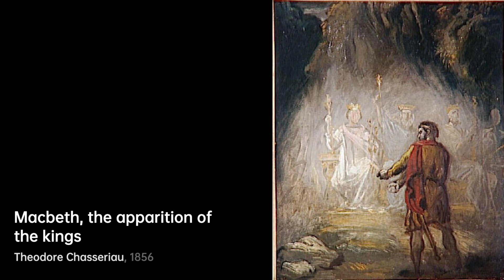Who is Theodore Chasseriau｜Artist Biography｜VISART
Théodore Chassériau (September 20, 1819 – October 8, 1856) was a French Romantic painter noted for his portraits, historical and religious paintings, allegorical murals, and Orientalist images inspired by his travels to Algeria.

A biography of Theodore Chasseriau.artist Biography VIS VISART Theodore Chasseriau